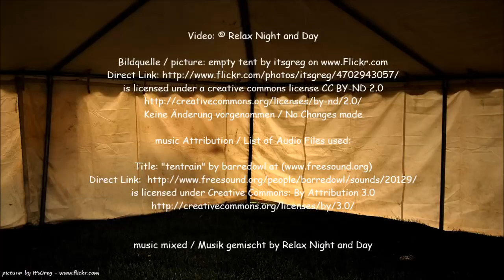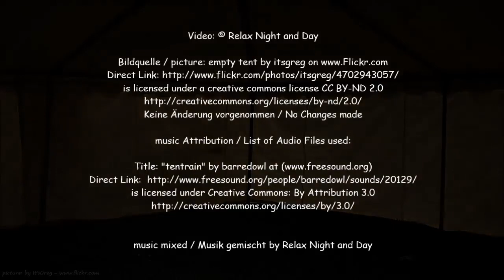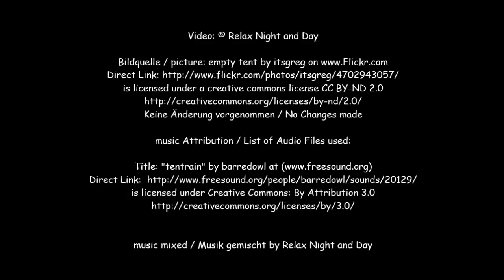Rain on a Tent Sleep Music Sound Therapy Sleep and Meditation Station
In this video, we bring you the soothing sound of raindrops falling on a tent, accompanied by gentle instrumental music. This relaxing combination is designed to promote a peaceful and restful sleep, as well as provide sound therapy benefits for those who suffer from insomnia or anxiety.

The calming sound of rain on a tent creates a natural white noise that helps to drown out any distracting background sounds and promotes relaxation. The soft instrumental music further enhances this effect, creating a serene atmosphere that encourages deep rest.

Whether you are looking to improve your sleep quality or simply enjoy the calming sound of rain, this video is perfect for you. So sit back, relax, and let the sound of rain and music lull you into a state of deep relaxation and tranquility.

👍 S U B S C R I B E and L I K E for more NEW VIDEOS ►

Rest Easy! Sleep Well and Deep and fly like a bird whie you meditate!